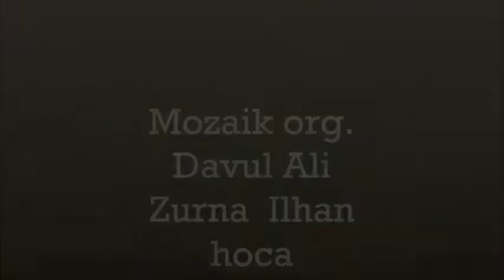Mozaik Org Davul Zurna Ali ve Ilhan Hoca 2014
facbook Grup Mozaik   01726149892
Adiyaman Adana Dügünü hocam nefesine saglik